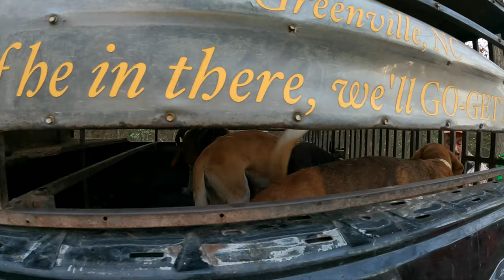BIG Buck Down | Deer Hunting with Dogs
Deer hunting was a HUGE part of my life growing up in NC and something that I have not done in 10+ years.  While at home for Christmas break visiting my family, I was able to do a LOT of hunting and I can say that my passion for it is still there!!!  Something special about deer hunting in NC and many southern states is the use of dogs during the hunt.  This type of hunting is big in Eastern NC and can be quite action packed at times.

I know this is not my typical Lawncare video but I wanted to introduce you all to another passion of mine during the lawncare offseason.

Big Thanks to the crews below for showing me a goodtime, fellowship, and some deer action!
Hitman Kennels
Raw Dog Kennels
Lovers Lane Hunting Club
Turkey Branch Hunting Club